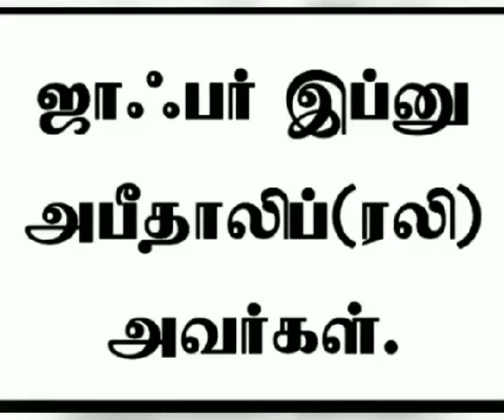அபிசீனியா மன்னரிடம் முஸ்லிம்கள் சார்பாக பேசிய பேச்சாளர் யார்?